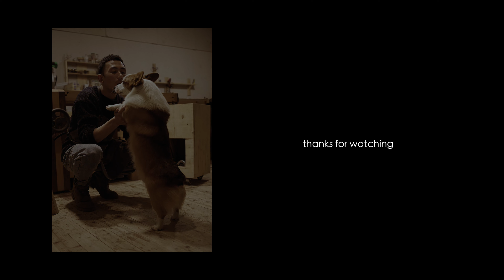我想做一屋子的托盘 | I want to make a lot of wooden pallets | Quiero hacer muchas tarimas de madera【下午来信】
大家好，歡迎來到我的頻道，我是下午來信
下午，是一種舒適、平靜、慢節奏的狀態；
來信，是一種期許；
下午來信，就是在一種平靜的狀態下期待著心中的美好。
很開心你來了，如果喜歡，期待你的訂閱💖